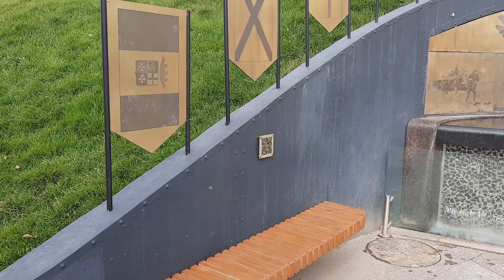Аллея Адмиралов в парке Остров Фортов Кронштадт